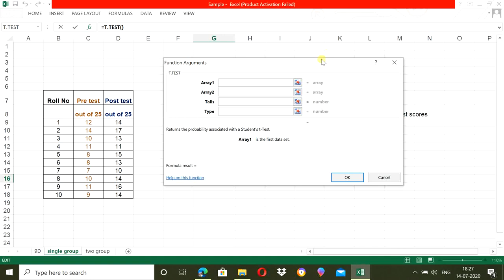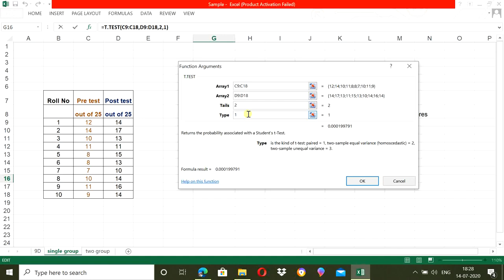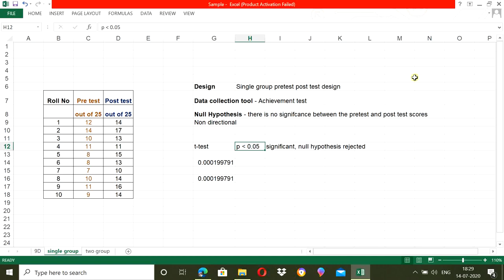How to calculate t-test - Single group design (Marathi)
MS excel is useful to calculate t-test single group pre & post test design.